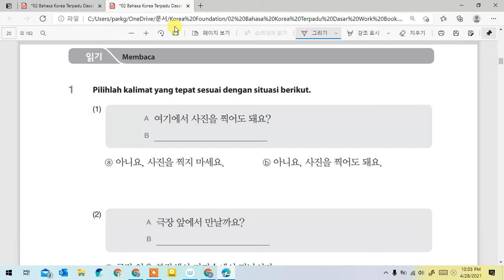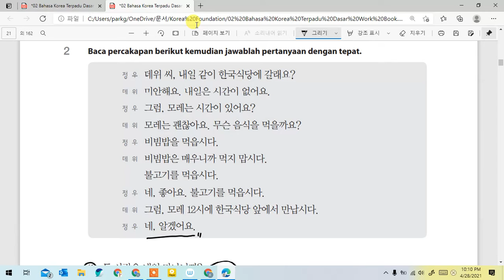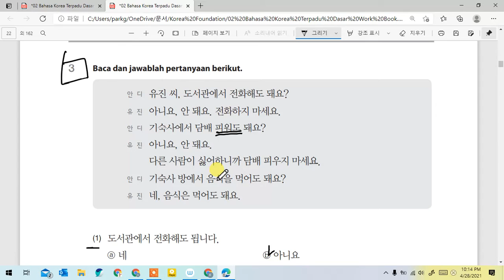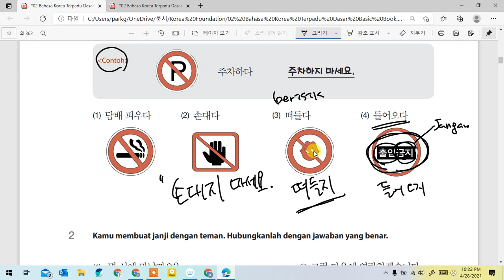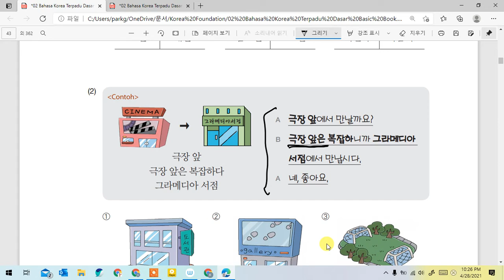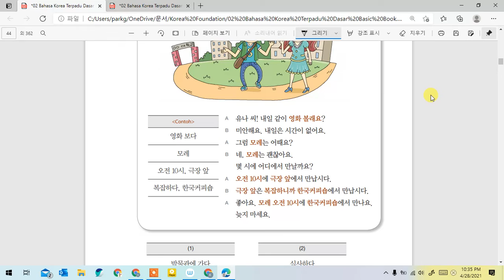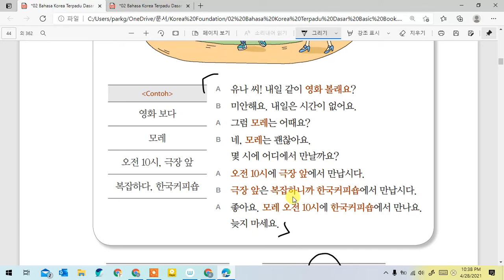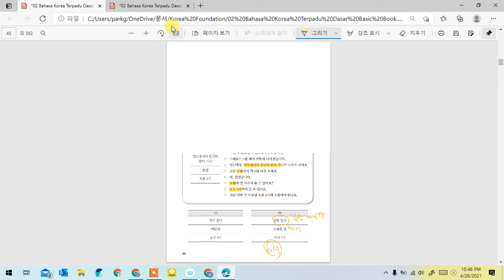Kelas Bahasa Korea Mela 2과 약속 Buku Latihan, 읽기 Belajar Bahasa Korea bersama Dosen Mr. Park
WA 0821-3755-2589